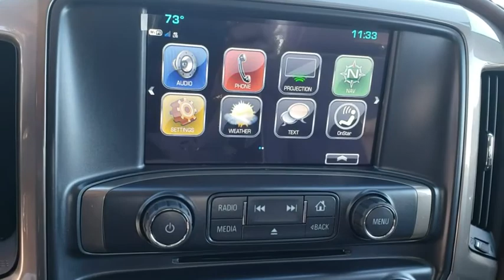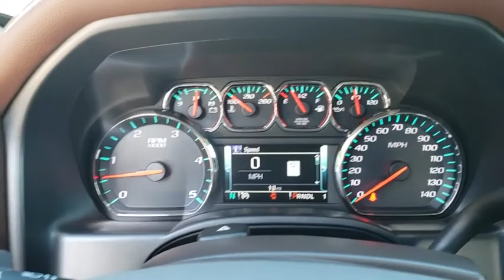2019 Chevrolet Silverado 2500HD New Smyrna Beach, Port Orange, Edgewater, Daytona Beach, Deland, FL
GRAPHITE METALLIC New 2019 Chevrolet Silverado 2500HD available in New Smyrna Beach, Florida at New Smyrna Beach Chevy. Servicing the Port Orange, Edgewater, Daytona Beach, Deland, FL area.
2019 Chevrolet Silverado 2500HD 4WD Crew Cab 153.7 High Country - Stock#: F159680 - VIN#: 1GC1KUEY1KF159680

Nav System, Heated Leather Seats, Chrome Wheels, 4x4, Turbo Charged Engine, Bed Liner, ENGINE, DURAMAX 6.6L TURBO-DIESEL V8... TRANSMISSION, ALLISON 1000 6-SPEED AU... High Country trim, GRAPHITE METALLIC exterior and SADDLE interior. KEY FEATURES INCLUDE: Leather Seats, Heated Driver Seat. 4x4, Onboard Communications System, Chrome Wheels, Keyless Entry, Privacy Glass, Steering Wheel Controls, Electronic Stability Control. OPTION PACKAGES: DURAMAX PLUS PACKAGE includes (L5P) Duramax 6.6L Turbo-Diesel V8 engine, (MW7) Allison 1000 6-speed automatic transmission, (GT4) 3.73 rear axle ratio, (K05) engine block heater and (K40) exhaust brake (Includes (DQS) Chrome, outside heated power-adjustable vertical trailering mirrors and (VQY) chrome recovery hooks, LPO.), MIRRORS, CHROME, OUTSIDE HEATED POWER-ADJUSTABLE VERTICAL TRAILERING, MEMORY-EQUIPPED, UPPER GLASS, POWER-FOLDING AND MANUAL EXTENDING; Includes integrated turn signal indicators, consisting of 51 square inch flat mirror surface positioned over a 24.5 square inch convex mirror surface with a common head and lower convex spotter glass (convex glass is not heated and not power-adjustable) and addition of auxiliary cargo lamp for backing up (helps to see trailer when backing up with a trailer) and amber auxiliary clearance lamp, ENGINE, DURAMAX 6.6L TURBO-DIESEL V8, B20-DIESEL COMPATIBLE (445 hp [332 kW] @ 2800 rpm, 910 lb-ft of torque [1220 Nm] @ 1600 rpm) Includes capped fuel fill, (K40) exhaust brake and (K05) engine block heater. TRANSMISSION, ALLISON 1000 6-SPEED AUTOMATIC, ELECTRONICALLY CONTROLLED with overdrive, electronic engine grade braking and tow/haul mode, AUDIO SYSTEM, CHEVROLET INFOTAINMENT SYSTEM WITH NAVIGATION AND 8 DIAGONAL COLOR TOUCH-SCREEN, AM/FM STEREO with seek-and-scan and digital clock Pricing analysis performed on 12/1/2018. Horsepower calculations based on trim engine configuration. Please confirm the accuracy of the included equipment by calling us prior to purchase.